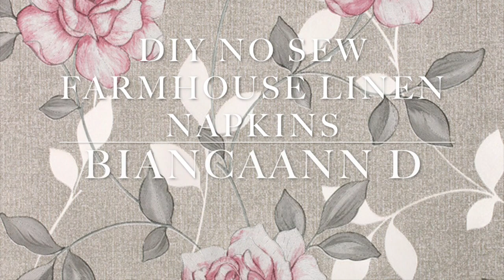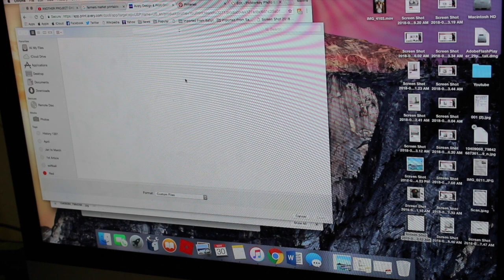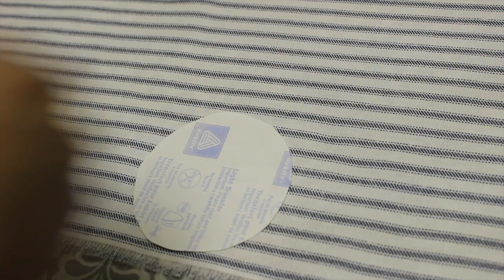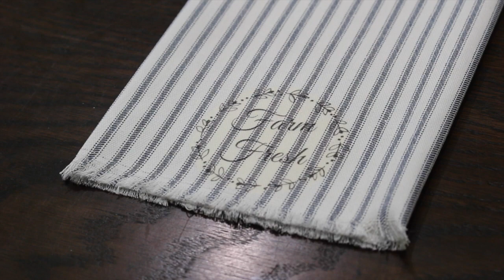DIY NO SEW FARMHOUSE NAPKINS | FARMHOUSE DECOR | HOME DECOR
Farm Fresh:
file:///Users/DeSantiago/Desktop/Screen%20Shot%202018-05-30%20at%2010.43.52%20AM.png